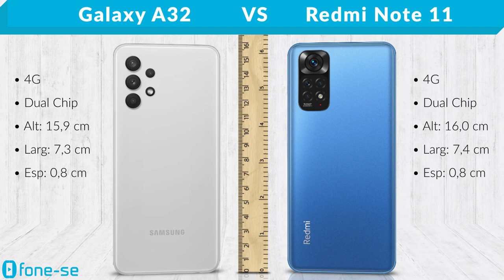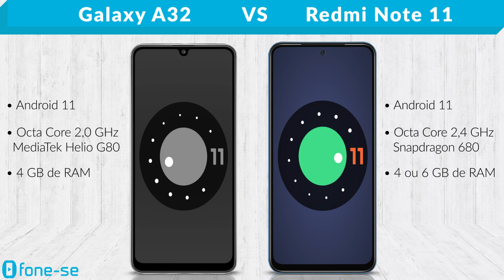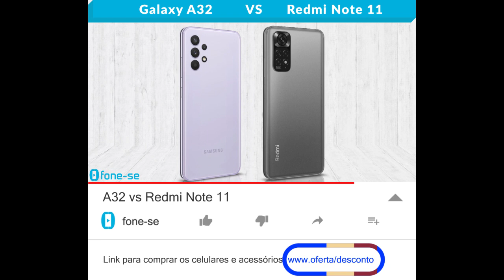A32 vs Redmi Note 11 (Comparativo)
Violeta vs Azul Noturno. Confira a ficha técnica do Samsung Galaxy A32 e do Xiaomi Redmi Note 11, uma comparação de tamanho exclusiva (3D), e muito mais.

Links para comprar:

(Redmi Note 11)

Pergunta:
Na sua opinião, qual o principal concorrente do Redmi Note 11 no Brasil?